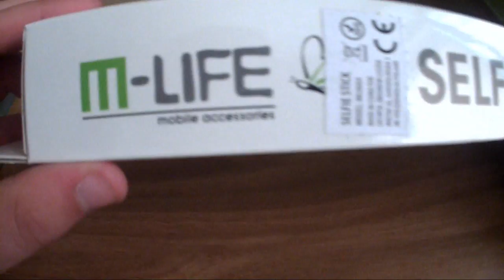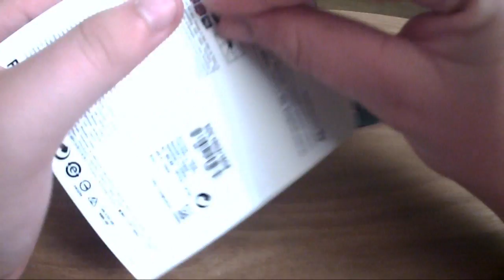Unboxing M-Life Selfie Stick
Kamera- Outdoor Sencor 3cam 2000W